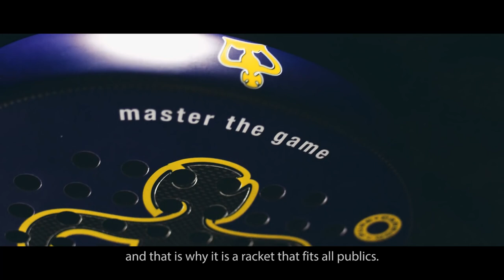Black Crown Piton 5.0 analizada por Marta Marrero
Pala Black Crown PITON 5.0, la jugadora profesional Marta Marrero analiza esta pala tras probarla en pista. Una pala de gran precisión y buena potencia
Una pala con gran equilibrio en control y potencia. Una buena pala para jugadores que basen su juego en la precisión, siendo un modelo que te acompaña en los momentos que hay que atacar, gracias a que despide muy bien.